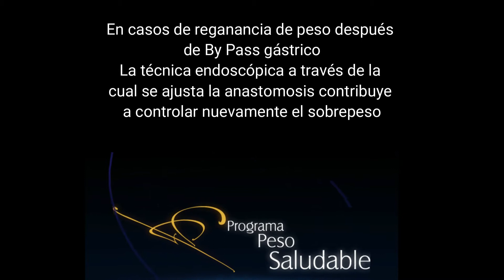ANASTOMOSIS BY PASS - AJUSTE ENDOSCOPICO - DR GERMAN PIÑERES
Anastomosis By Pass: Ajuste endoscópico en casos de reganancia de peso. La técnica endoscópica a través de la cual se  ajusta la anastomosis contribuye a controlar nuevamente el sobrepeso.

Visita nuestra página web para obtener mayor información de nuestros procedimientos para controlar el Sobrepeso y Obesidad